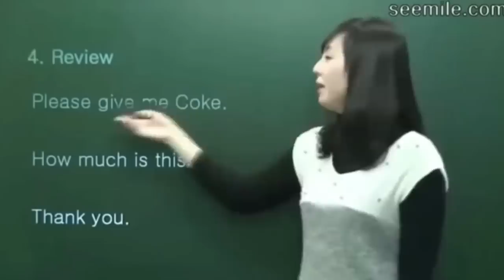Smelling perfumes from World War ll | A messy review of Antique fragrances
Absolutely no one:
1940-50's era perfume: 🧼

(Donates are greatly appreciated! Leave your @ in the notes and I will follow you on instagram. 😊)

PRODUCTS USED/MENTIONED

Urban decay stay naked foundation
Elf eyebrow pomade
Urban decay eye primer potion
Alter ego Daydream palette-
Limecrime diamond crusher in "Lit"
Essence lash princess mascara
Amuse Silky Blush
BH duolight highlighter
Bite beauty amuse bouche lipstick in "Chai"
Wet n wild 3 in 1 setting spray